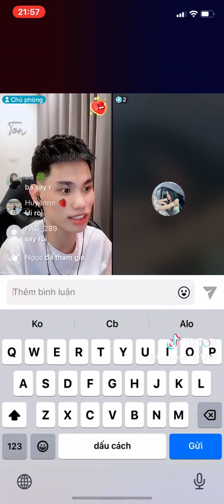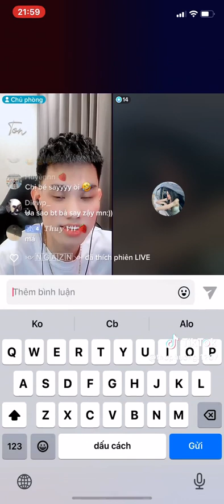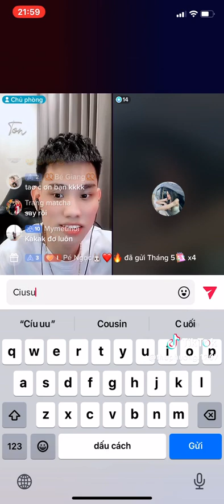Cíu tui Ngọc Matcha báo quá báo nha 🤣🤣 Tuấn Anh & Ton